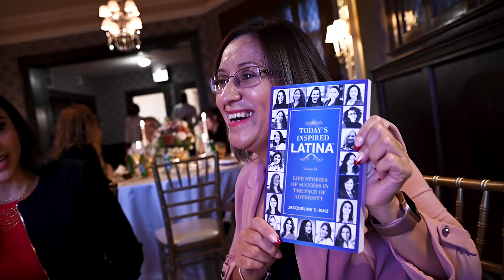Jefa to Jefa Brunch in Chicago 11/14/21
The Jefa to Jefa program brings together a group of Chicago-based women from different industry sectors who have built a business or their personal brand in the city while giving back to their community. The goal is to connect with intention by having guests meet at least 3 new people that will help them move their mission forward.

Our mission is to provide the space and time for Jefas to help other Jefas.